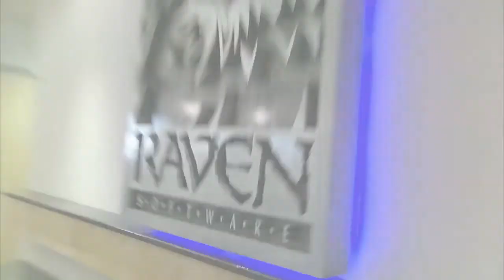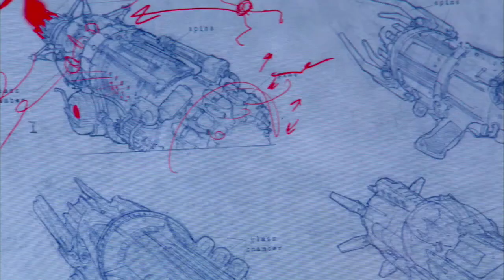Wolfenstein (PC, PS3, Xbox360 - Behind the Scences Featurette HD)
A new behind-the-scenes trailer.